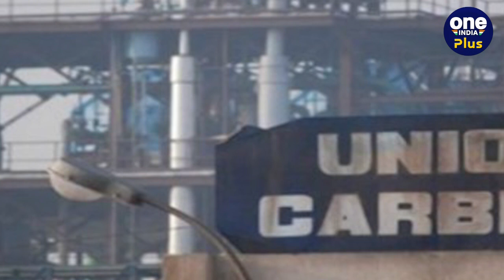इस Businessman ने Padma Bhushan लेने से कर दिया था मना, ये थी बड़ी वजह | वनइंडिया प्लस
भारत (India) के बड़े बिजनेसमैन (Big Businessman) और आनंद महिंद्र (Anand mahindra) के चाचा (Uncle) केशब महिंद्र (Keshub mahindra) का 12 अप्रैल 2023 को निधन हो गया. केशब महिंद्र (Keshub mahindra) की उम्र 99 साल (99 Year old ) थी. आपको जानकार हैरानी होगी कि, ये वो शख्स थे. जिन्होने पद्म भूषण (Padma Bhushan Award) लेने से ही मना कर दिया था.दरअसल साल 2002 में अटल बिहारी वाजपेयी  (Atal bihari vajpayee )की सरकार (Government)  कांग्रेस (Congress)-एनसीपी (Ncp) के सुझाव पर केशब महिंद्रा (Keshub mahindra) को पद्म पुरस्कार (Padma Bhushan )  से सम्मानित करना चाहती थी.  लेकिन केशब महिंद्रा (Keshub mahindra) ने खुद ही पुरस्कार (Award) लेने से इनकार कर दिया था और सबसे बड़ी वजह थी. भोपाल गैस त्रासदी (Bhopal disaster).

                ~HT.99~PR.172~ED.107~GR.123~